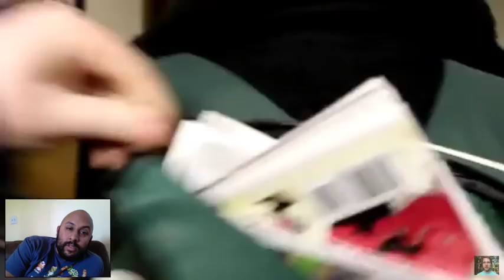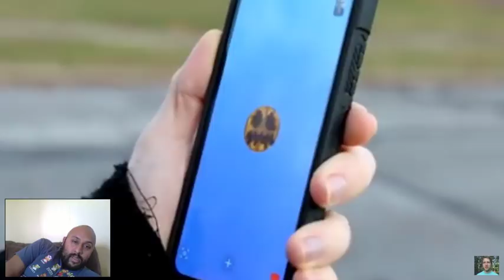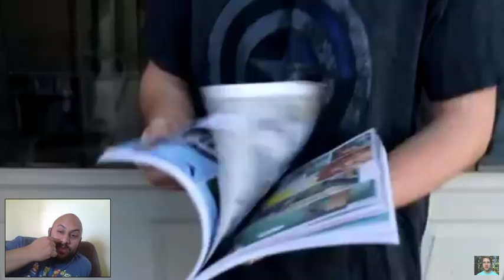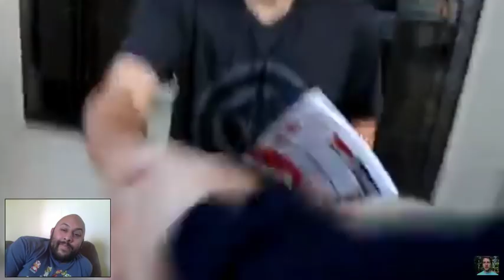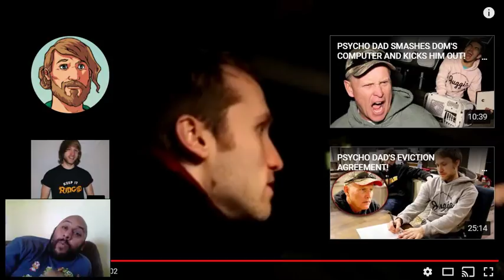Mcjuggernuggets: Living At A Fan's House " Kicked Out By Dad " Reaction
new reaction video. jesse, Dom and Swift are going to ohio to deliver a graphic novel to a fan and hopefully they find a place to live. subscribe to my channel for more reactions